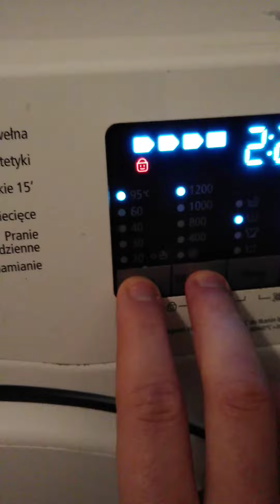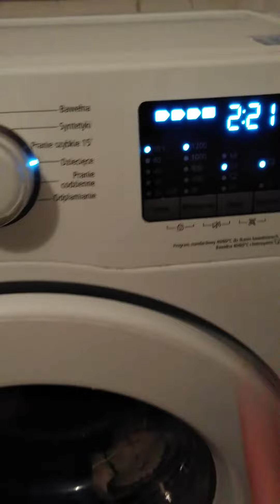Jak odblokować pralkę by zaczęła pracować. 29. 01. 2021 rok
Zablokowałem przypadkowo sobie pralkę.
Blokada coś nie trzymała a pralka nie pracuje.
Zadzwoniłem do serwisu i po 3 godzinach fachowiec przyjechał.
Godzina przyjazdu ustalona 17.00 a 19.00 - tą.
Ale był taki nieprzyjemny, nerwowy że chciał już wyjść.
Powiedział  '' Albo moduł albo coś innego, wymiana kosztuje od 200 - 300 zł w górę, ale ja nie mam go , może będę miał w poniedziałek.
Co ja na to odp mu że pan powiedział przez telefon że przyjazd i diagnoza kosztuje 125 zł
Powiedziałem też panu przez telefon, że może drzwiczki się poluzowały, nie znam się na tym.
Zaczął odkręcać robić diagnozę, zatrzymał się do połowę i powiedział. "  Ja z Panem się nie dogadamy. Nich ktoś inny do Pana przyjęcie ''.
Ja się zapytałem - dlaczego pan jest taki nerwowy  ?
Fachowiec na to - " Bo się spieszę ".
Potem fachowiec zobaczył że pralka nie chodzi i sprawdził blokadę.
Faktycznie - problem z blokadą był.
Pokazał mi jak blokadę odblokować, nauczyłem się. Będę już wiedział na przyszłość.
Zapłaciłem 125 zł za wizytę - przyjazd, diagnoza oraz odblokowanie blokady, za 5 minut roboty.
Na zakończenie powiedział -  " Wiedza kosztuje''.
Fachowiec pojechał do domu.
Na szczęście nic nie było poważnego z pralką
Cieszę się że już pojechał, bo tez jestem nerwowy ale staram zachować spokój, być wyrozumiały i cierpliwy.
Nie lubię takich nieprzyjemnych ludzi co stwarzają nerwową atmosferę.
Po co ja mam przez nich się dodatkowo denerwować ?
Wystarczy unikać takich osób.
W ogóle nie lubię takich sytuacji problematycznych i nerwowych.
Film jest instrukcją - ,, Jak odblokować pralkę by zaczęła pracować ".
Po za tym, należy wyłącz pralkę z gniazdka z prądu i na dole jest klapka od filtra wyczyść go.